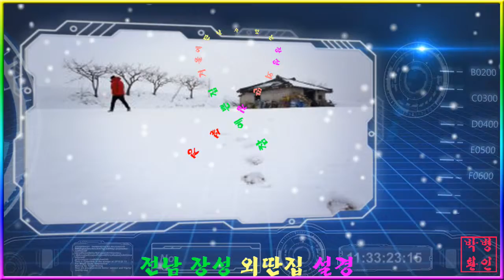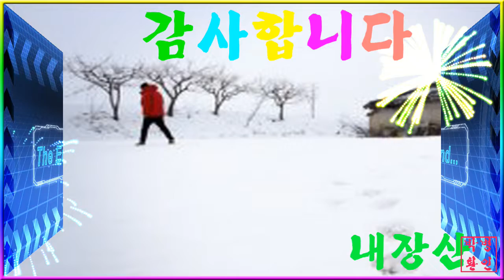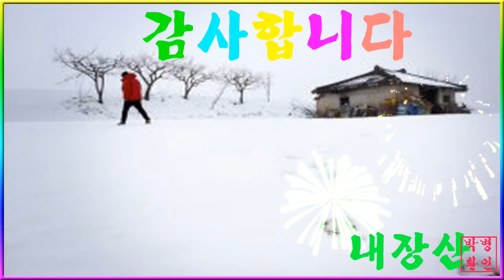전남 장성 외딴집 설경~핸드폰